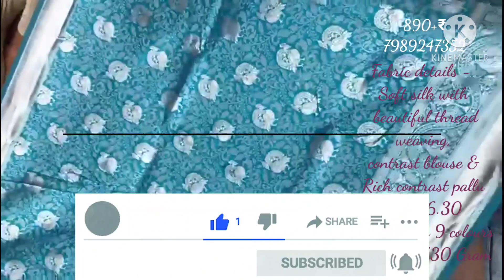Soft Banarasi saree part -2|| satya collections||online shopping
To order ping my what's app number 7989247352

after receiving courier please share your feedback ur very useful to other customers

Note - color may vary slightly due to photography and display strictly no exchange or return for color variations unpacking video must for any issue of complain thank you🙏